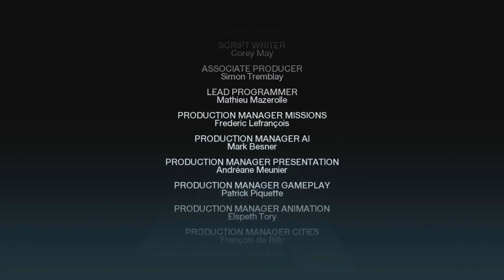Assassins creed one #19